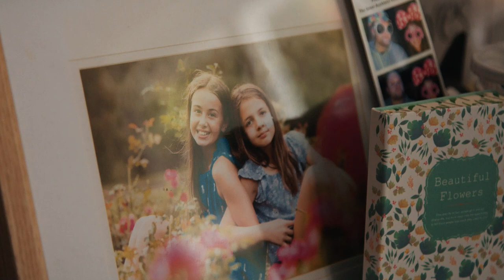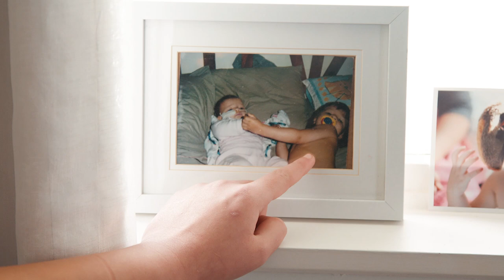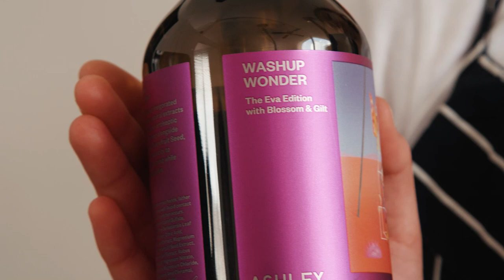Meet Eva, Cure Kids ambassador who lives with MRSA and was born with a hole in her diaphragm.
Eva has been fighting to survive her entire life. She was born with only half a diaphragm after suffering a diaphragmatic hernia during foetal development. With a hole in her diaphragm, nothing was holding Eva’s vital organs in place and they pushed up into her chest cavity, preventing her lungs from developing normally.

At just six weeks of age, Eva underwent her first operation to rebuild her diaphragm and reposition her organs. After multiple surgeries, numerous bouts of pneumonia, several strokes and an ongoing challenge with a hospital-acquired MRSA bug, she has defied the odds to be alive today. This is her story.